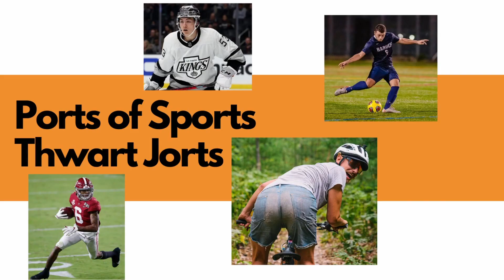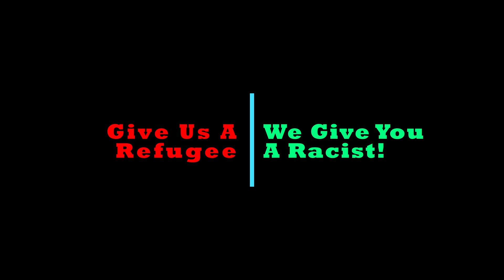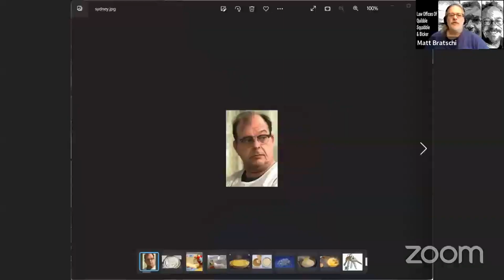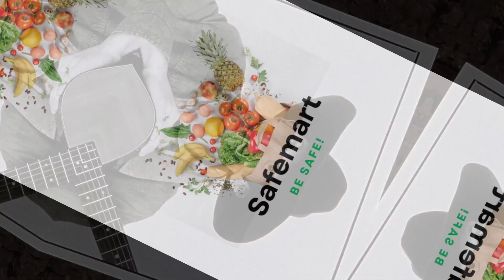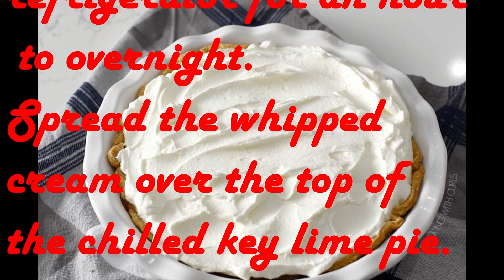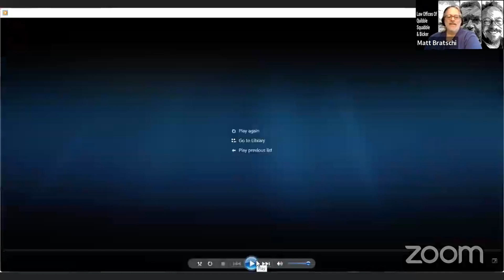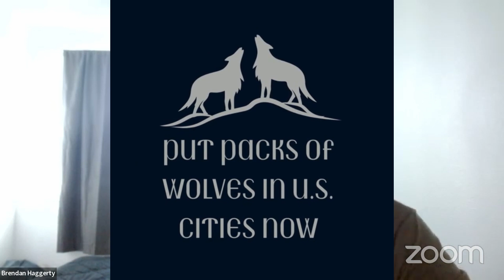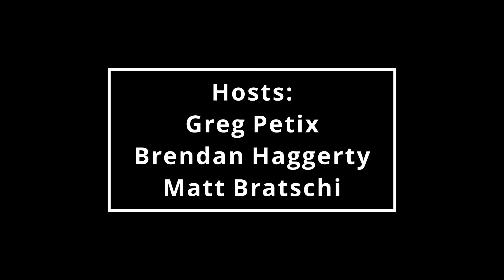That's Nuts, Ya Fruit! - Fake Lawyers Examine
Following a nutty, seedy, fruity rabbit hole, the Law Offices of Quibble, Squabble & Bicker investigate how nuts are fruits and how fruits are vegetables in order to give appropriate legal advice to their client, That's Nuts Ya Fruit! They also address racists for refugees, the Mud People, The Chronicles of Thomas Covenant the Unbeliever, a thing for lepers, U.S. Supreme Court, the Forest Service, all chipmunky, Buck Rogers, Sylvester Stallone, One Flew Over The Cuckoo's Nest, pig's blood cake, Cyclotrons R Us, rub your armpit hair, Big Roo, The Birds, Pinko Petix and  the crows took over.

We are also internettable on: Instagram - @lawofficesofquibble; Twitter- @qsblaw; TikTok - @qsblaw; Uhive Facebook Tumblr- quibblesquabblebicker; Reddit or watch us on YouTube